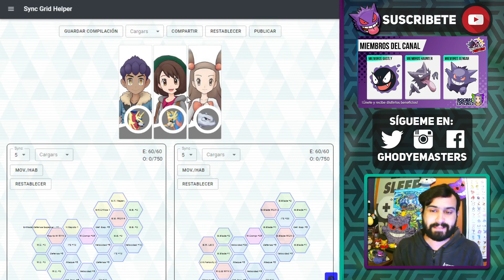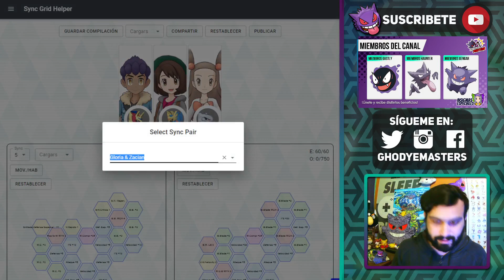💎 COMBATE LEGENDARIO: REGIROCK (Misiones y Equipos) 🔥 Pokemon Masters EX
Ya estamos cerca del COMBATE LEGENDARIO de Regirock en PokemonMastersEX. Tendremos misiones y equipos del evento! 🔥 Prepara a tus equipos 💎 No te lo pierdas!